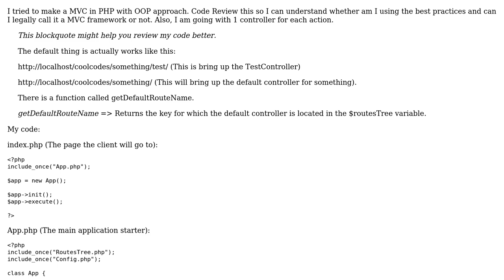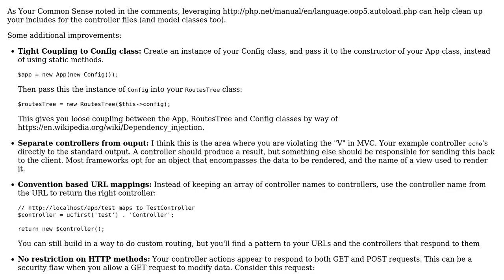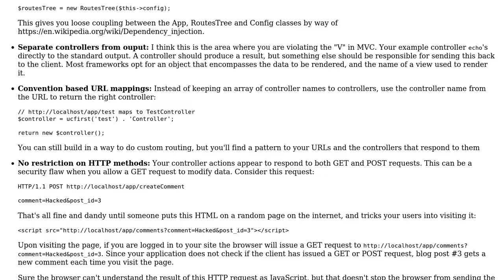Code Review: Simple MVC built in PHP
With thanks & praise to God, and with thanks to the many people who have made this project possible! | Content (except music & images) licensed under CC BY-SA | Music | Images & others | With thanks to user Siddharth Bose user Greg Burghardt user 200_success and the Stack Exchange Network Trademarks are property of their respective owners. You are responsible for your own actions.